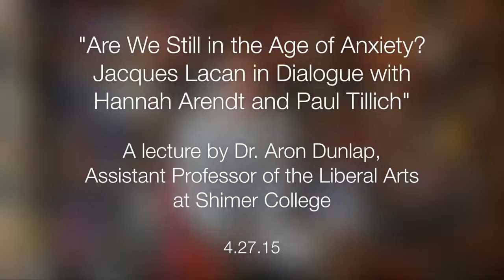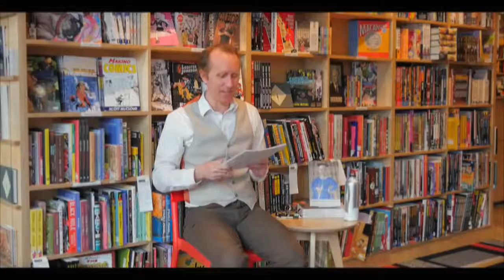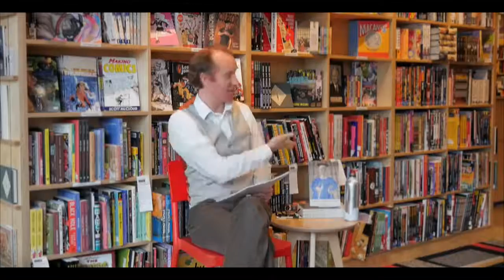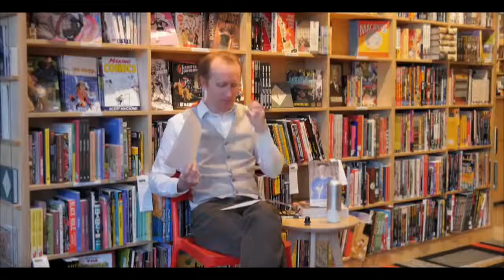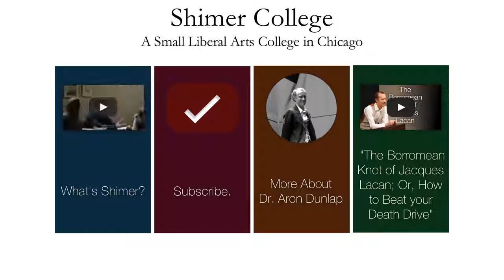Lecture Living in the Age of Anxiety; Jacques Lacan in Dialogue with Paul Tillich and Hannah Arendt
Lecture  Living in the Age of Anxiety lacan